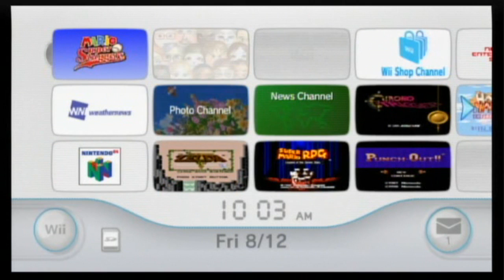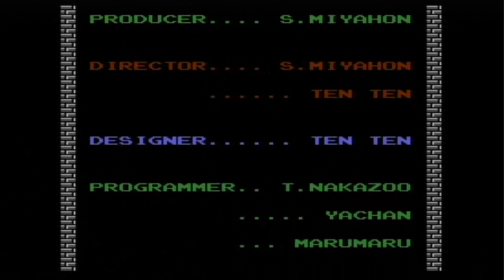The Legend of Zelda: FINAL PART! (Let's Play)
In this final installment of the Wiiviewers let's play of The Legend of Zelda...he tackles the hardest dungeon in the game.  LEVEL 9!